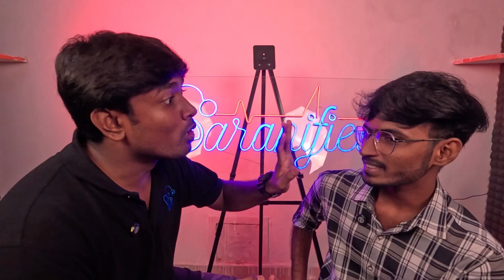Last 7 days NEET 2025 revision strategy🤯😍🔥700/720 Naven from JIPMER explains his NEET STORY❤️🥹neet